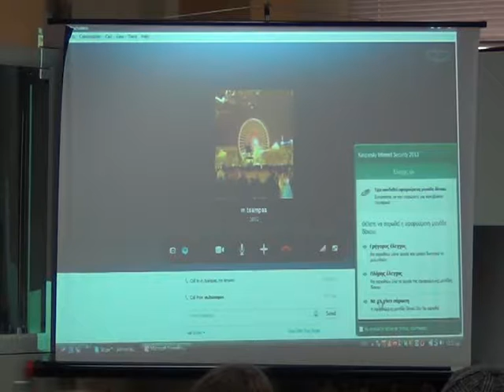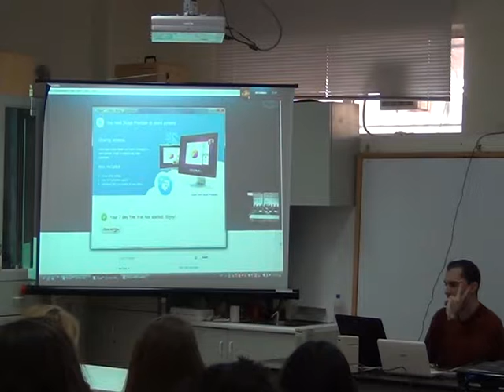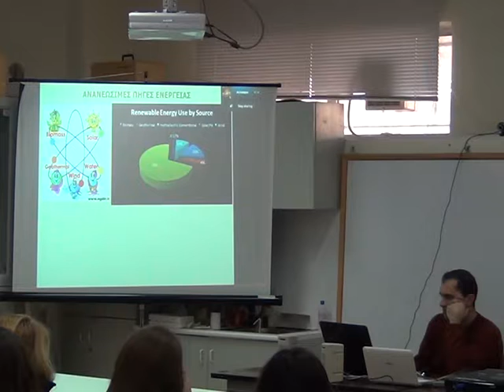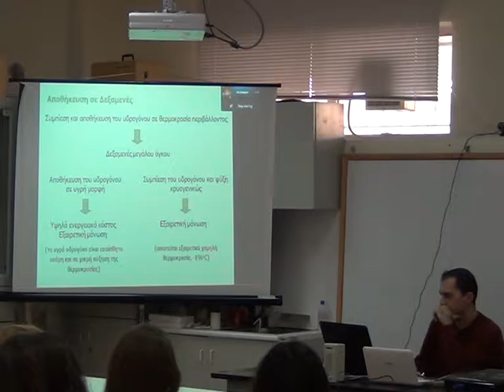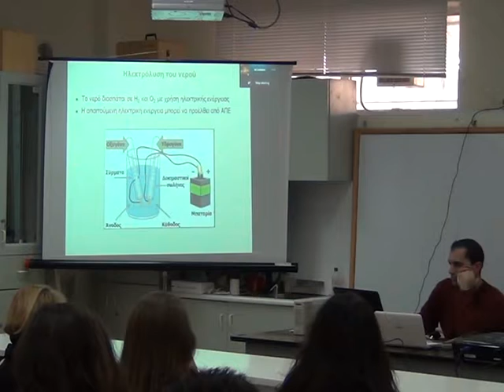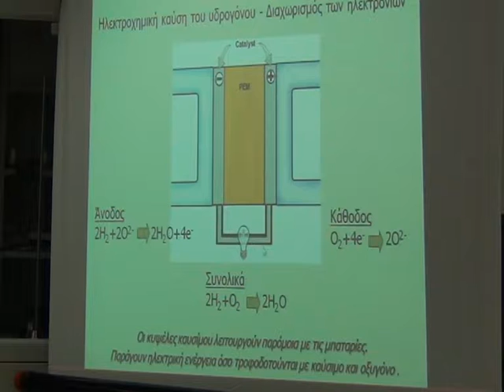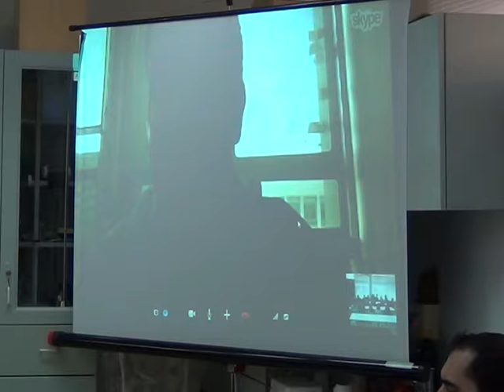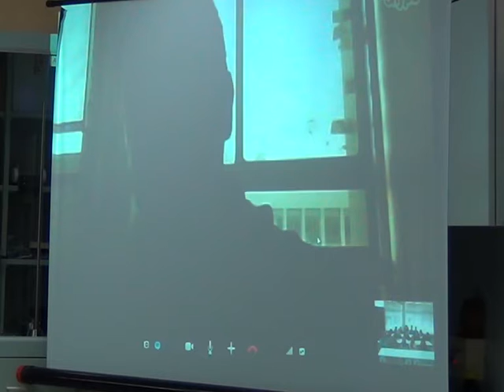ΣΥΝΔΕΣΗ ΓΕΛ ΠΕΛΟΠΙΟΥ ΜΕ ΛΥΩΝ ΓΑΛΛΙΑΣ